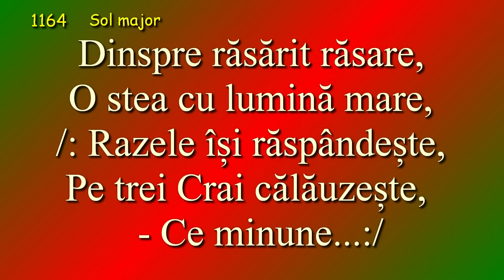Daniel Chiu - Cantarea lui Zaharia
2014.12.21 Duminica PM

Luca 1:67-80